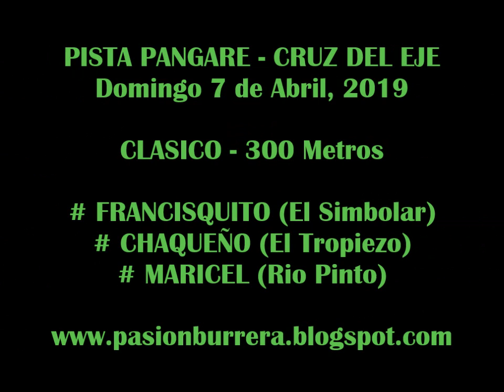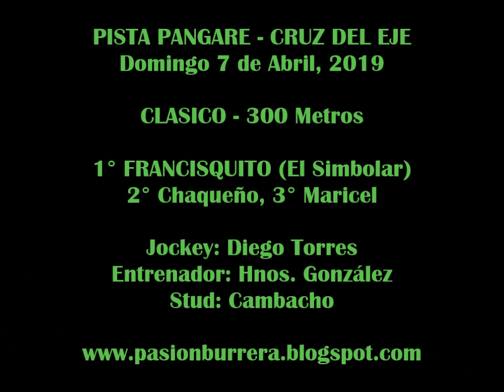FRANCISQUITO, Pista Pangare - Cruz del Eje (07-04-19)